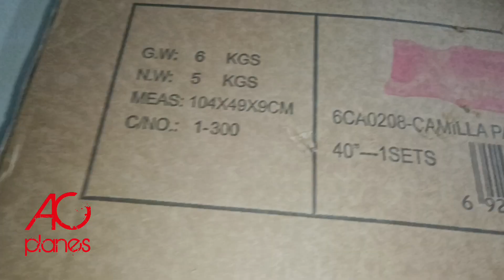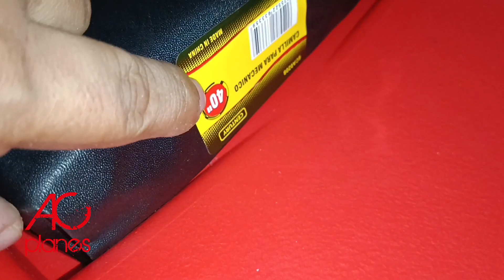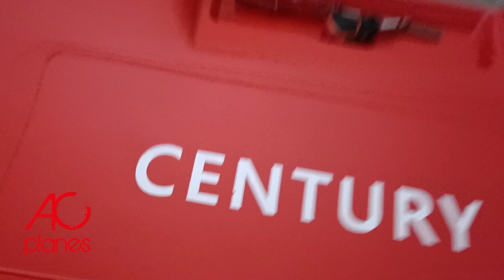UNBOXING Y REVISIÓN CAMILLA PARA MECÁNICO CENTURY 40"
Sumamente indispensable tener una camilla para mecánico si eres de las personas que les encanta realizar trabajos mecánicos a tu vehículo o si tienes un taller este complemento para hacer esos trabajos es muy útil!